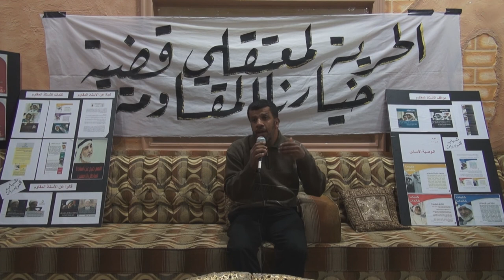كلمة أهالي المعتقلين يلقيها أحد رجالات القرية في الوقفة التضامنية 29/1/2014 Bahrain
كلمة أهالي المعتقلين يلقيها أحد رجالات القرية ضمن أسبوع الوفاء والتضامن مع معتقلين قضية "خيارنا المقاومة" حيث أقام شباب النويدرات جنوب العاصمة المنامة الوقفة التضامنية مع المعتقلين مساء أمس يوم الأربعاء (29 يناير/كانون الثاني 2014) , وشارك في الوقفة بمجلس القائد التضحوي الأستاذ عبالوهاب حسين عدد من الأهالي مطالبين بالأفراج الفوري عن المعتقلين